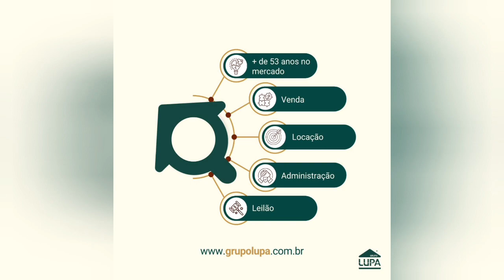APARTAMENTO COM 2 QUARTOS PARA VENDA, VILA GUSTAVO, SÃO PAULO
ENDEREÇO DO IMÓVEL
AV. Júlio Buono - Vila Gustavo - São Paulo - SP

Apartamento 63m², de 2 dormitórios com armários embutidos, sala para 2 ambientes com varanda gourmet fechada em vidro e churrasqueira, cozinha americana planejada, wc, área de serviço e 1 vaga de garagem.

O condomínio Residencial Ritmo Vila Guilherme é composto por torre única de 16 andares, sendo 8 apartamentos por andar, servidos por elevador privativo e de serviço, dispõe de portaria e segurança 24 horas. Oferece área verde, área de lazer, Guarita, Hall, jardim, salão de festas, salão de jogos, brinquedoteca, academia, spa, sauna, playground, quadra poliesportiva, espaço mulher, espaço gourmet, forno de pizza, churrasqueira, piscina adulto e infantil, portão automático, portaria e segurança 24 horas.

Ótima localização, próximo ao metrô Parada Inglesa, as Avenidas Gustavo Adolfo e Conceição, com amplo comércio do bairro, feira livre, bancos, supermercados, açougues, padarias, lojas, restaurantes, bares, igreja, praça para exercícios físicos. Possui fácil acesso para a Marginal Tiete.

Instagram.com/grupolupa
Facebook.com/lupaimobiliaria